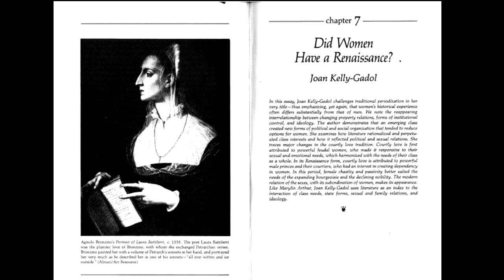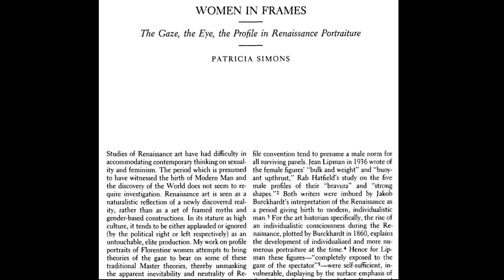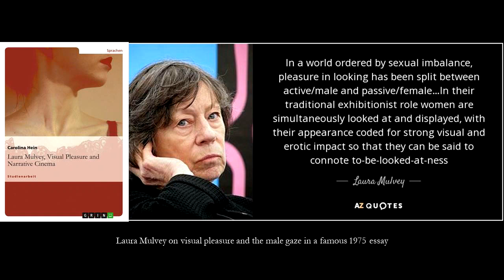Women in Frames: Quattrocento Female Portraiture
A succinct overview, based largely on Patricia Simons' scholarship, of 15th-century profile portraits in relation to cultural norms of the period.